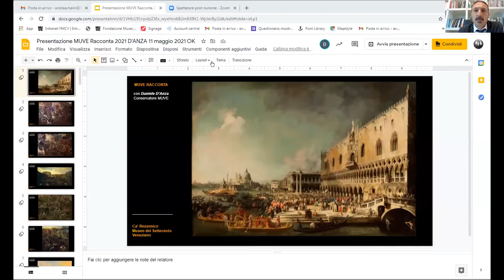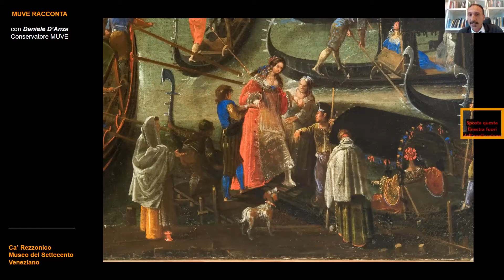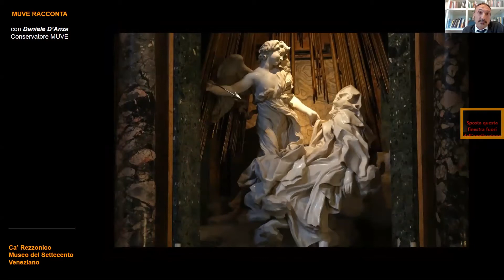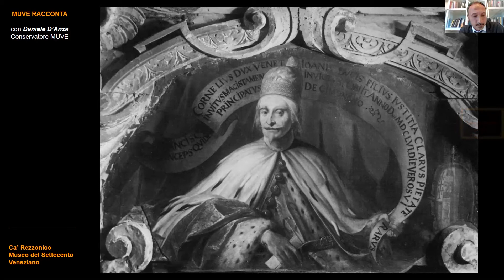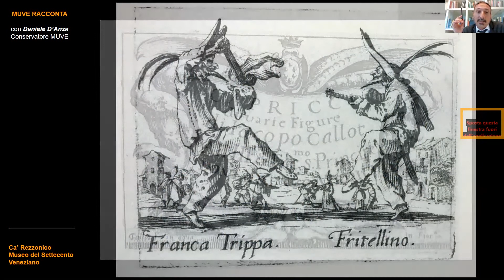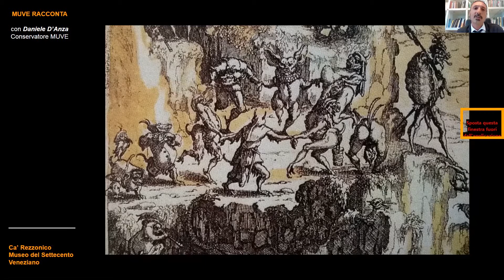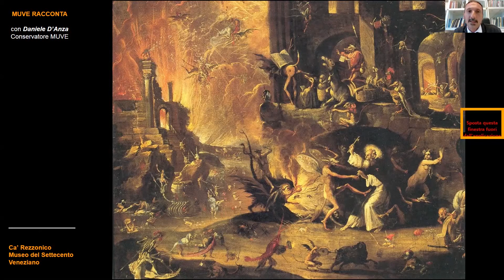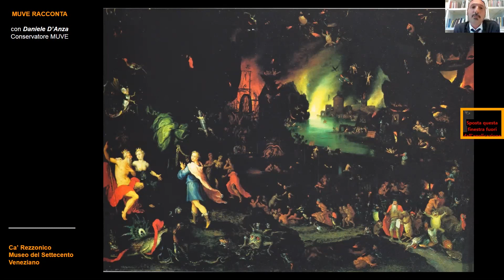MUVE Racconta - La pittura del Seicento: Joseph Heintz il Giovane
In questa puntata, trasmessa in diretta l'11 maggio 2021, Daniele D’Anza, curatore a Ca’ Rezzonico – Museo del Settecento veneziano, racconta come nel Seicento a Venezia un pittore di origine tedesca, Joseph Heintz il Giovane, impostò per la prima volta il problema della veduta, genere pittorico che ebbe larga diffusione nel secolo successivo. Contestualmente, egli diffuse dipinti ‘stravaganti’ popolati da mostri infernali, streghe e stregoni. Il pittore tedesco in breve divenne il punto di riferimento per questo genere che, tra le lagune, fu definito ‘Stregozzo’.
Tale produzione è stata messa in relazione con quanto di simile veniva licenziato in quegli anni da alcuni artisti tra Napoli, Roma e Firenze. A Venezia, gli Stregozzi di Heintz, intrisi taluni di simbologia alchemica, attirarono l’attenzione dei membri dell’Accademia degli Incogniti di Francesco Loredan. La frequentazione del pittore con questo circolo letterario generò inevitabilmente influenze, spunti e scambi interdisciplinari.
Su tale argomento, lo scorso anno, il dott. Daniele D’Anza ha pubblicato un saggio su una prestigiosa rivista internazionale.

Ad aprile 2021 la Fondazione Musei Civici di Venezia ha inaugurato un ciclo di incontri online dal titolo "MUVE racconta". Ogni settimana un appuntamento dedicato all’approfondimento di uno dei Musei Civici attraverso il racconto dei responsabili e dei curatori di ciascuna sede.
Racconti di opere, collezioni, attività e artisti direttamente dalla voce di chi vive i musei in prima persona.
Un nuovo ciclo di webinar rivolto in anteprima ai possessori della MUVE Friend Card e ora reso a fruibile a tutti.